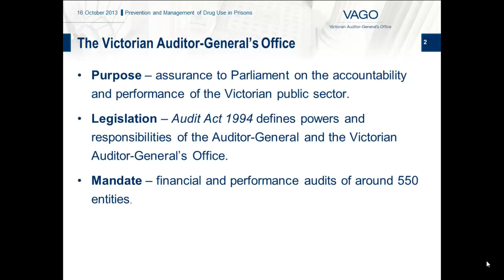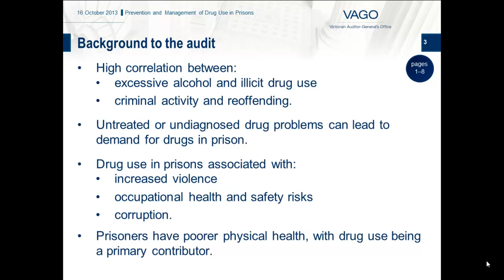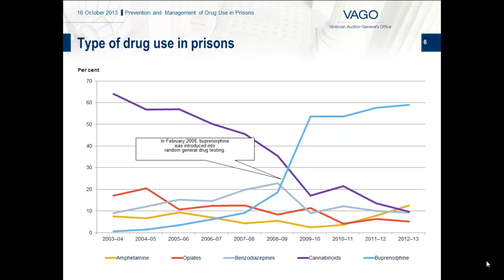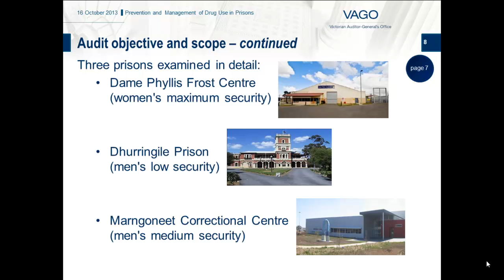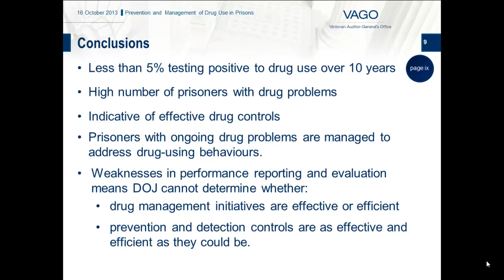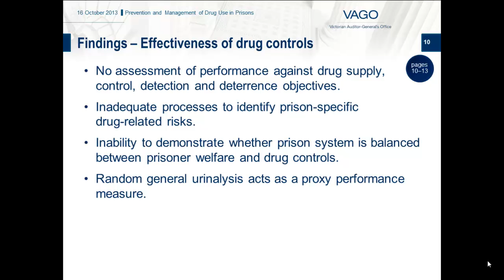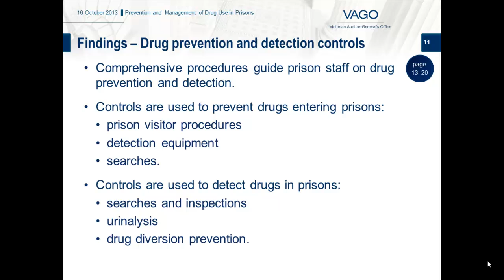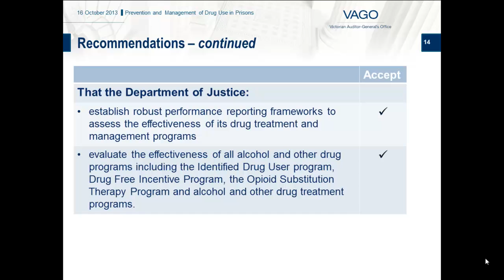Prevention and Management of Drug Use in Prisons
Victorian Auditor-General's report on Prevention and Management of Drug Use in Prisons, 16 October 2013